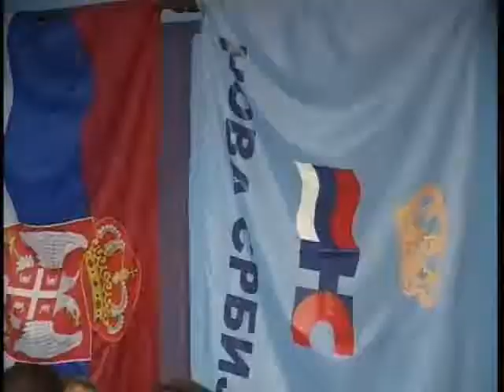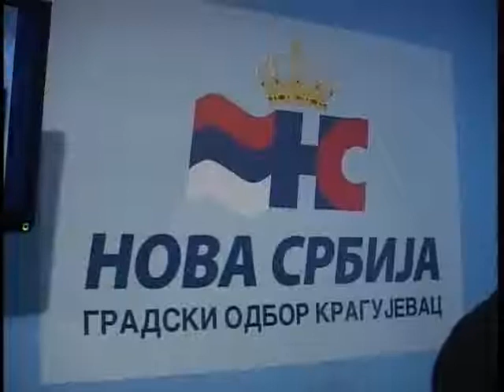NOVA SRBIJA OBELEŽILA SVOJU SLAVU